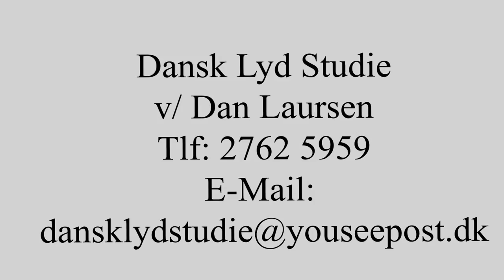DLS -Maj 2012-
The video is recorded in "Øvelokalet Nissum"

Directed By:

R.E. Nyman

Edited By:

K.U. Michelsen
D. Laursen

Musicians:

Kasper Uldall Michelsen
Dan Laursen